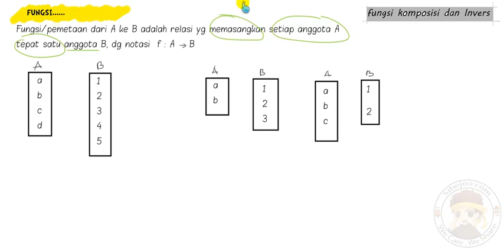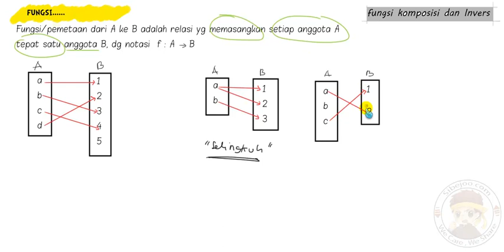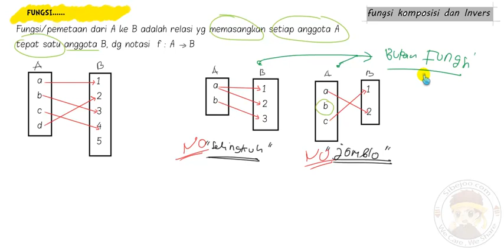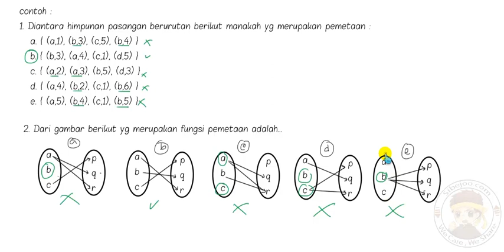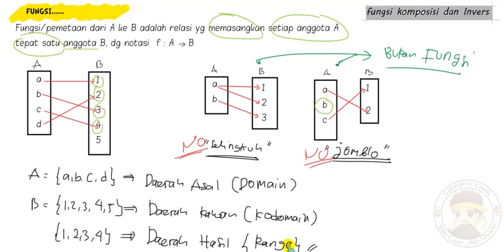KOMPOSISI DAN INVERS ( PENGERTIAN FUNGSI )